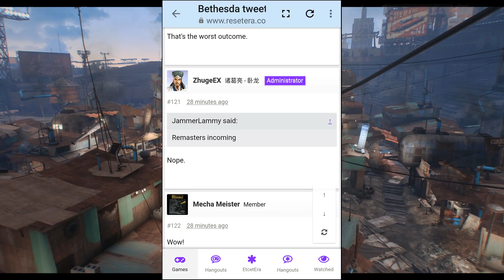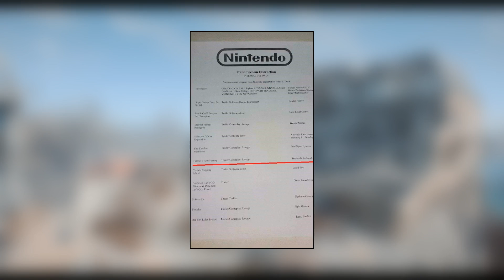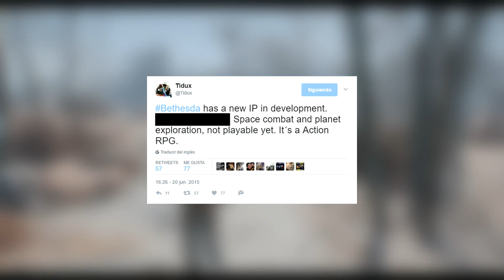Bethesda Teases BIG NEW Fallout Game - Fallout 3 Remaster? Fallout 5? - Here's What You Need to Know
A new Fallout game is currently being teased by Bethesda Game Studios. A recent series of Fallout related tweets suggest the studio is preparing to announce yet another Fallout related title, however questions still remain in the air regarding whether it’s a potential Fallout 3 remaster, or a sequel to Fallout 4. Whatever it is, the community is excited.